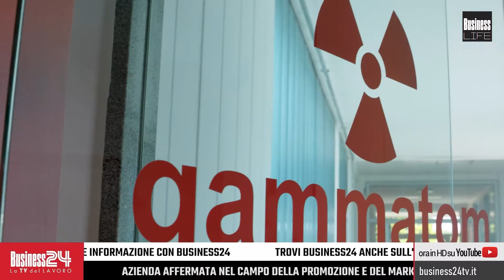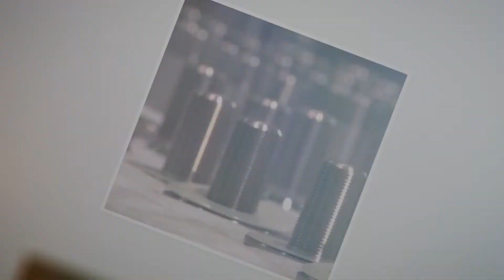Business Life puntata 51: Gammatom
Con: Gammatom
Settori: Irraggiamento ai fini di sterilizzazione
Ha presentato: Gabriella Golia